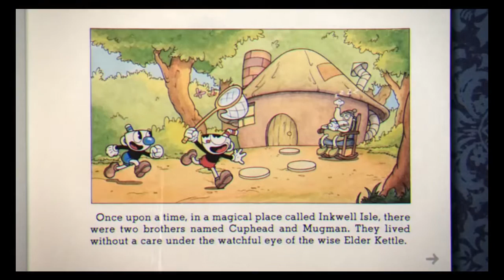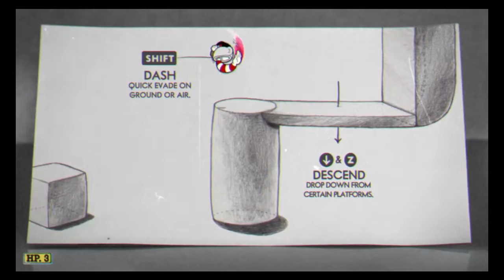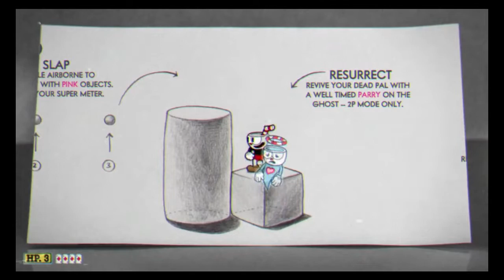Cabeza de copa Ep 1 Ft. Monalgtgames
cabeza coparaña

00:00 Inicio del juego

02:50 Jefe Vegetal

05:00 Jefe Sapo

14:50 Mausoleo

17:05 Hit And Run

21:00 La pelota azul